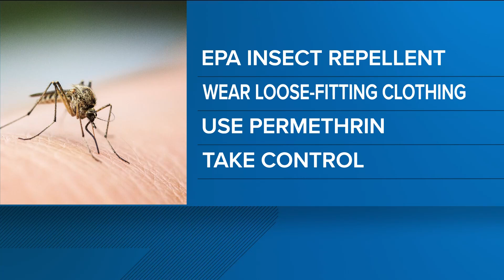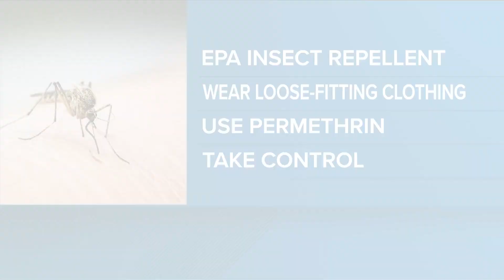How to protect yourself against West Nile virus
The disease which invades the brain and nervous system can lead to brain swelling, brain damage and even death.